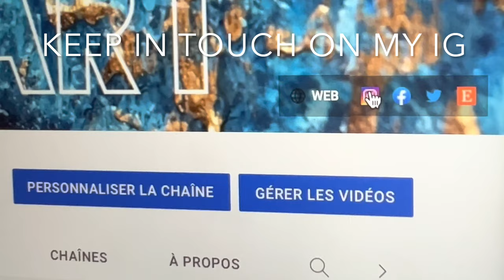How to make your own amazing RUST EFFECT PAINT, with 5 Acrylics colors only - DIY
Creating a Rustic Aged look -  Faux RUST Patina with only 5 colors. MAKEOVER resin bust ( DIY RUST)

How to make your own amazing RUST EFFECT PAINT ! Faux Rust Patina - Quick, Easy and cheap With 5 colors, to simulate an old iron bust showing the effect of time and rust..!! - DIY RUST RESIN BUST You can do that in any type of support. I have use a bust resin of Artemis / Diana is the Goddess of wilderness, hunting and childbirth

Makeover TrashToTreasure Creating a Rustic Aged look Painting a sculpture with acrylics. Makeover Creating a Rustic Aged look - Faux Rust Patina with only 5 colors. (Easy Steps) Easy and cheap - DIY RUST RESIN BUST

SUPPLIES LIST:

- Sponge & brushes
- Resin bust (or any item you wish to make this rustic aged look)
- Acrylic colors: Ivory Black, Cadmium Yellow Deep Hue, Burnt Sienna, Burnt Umber, Sky blue
CHAPTERS OF THE VIDEO:

00:00 Images of the final result
00:23 Let's start ! this you must watch the full process video to understand
14:09 Images of the final result, with 2 busts, look at the possible color difference

In this case I make this rust patina in a bust sculpture in resin ! I purchase it for 15 dollars only and I have use only 5 acrylics colors with a brush and a sponge ! Cost of the paint only 2 dollars.

So change the aspect of any normal object to a OUTSTANDING luxury and antic collection object to decorate your home in a unique way and taste.

Easy Art Demonstration to inspire you to make your own rust patina DIY:

How to achieve with a sponge and only 5 acrylic colors a patina that imitates rust I have made on a Bust cheap resin sculpture of Artemis / Diana is the Goddess of wilderness, hunting and childbirthwith and also on a plaster bust of the Venus de Milo.

RUST ART DEMO STEP BY STEP HOW TO MAKE THE PATINA AND RUST EFFECT WITH ACRYLICS PAINT

I design my videos with a lot of love, dedication and desire to share. I invest a lot of time in making my videos and I greatly appreciate your support by subscribing to my channel and liking my work. it's also a way to know that you like my work and to continue to share it with you. I read every comment !

Sergio